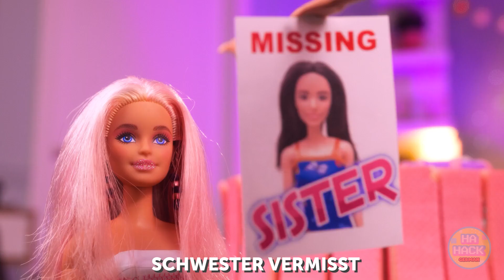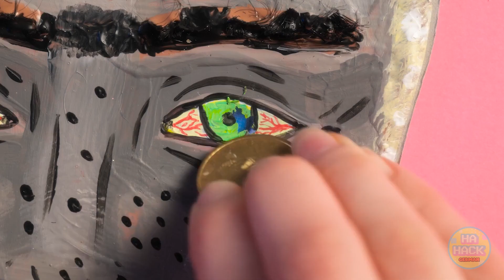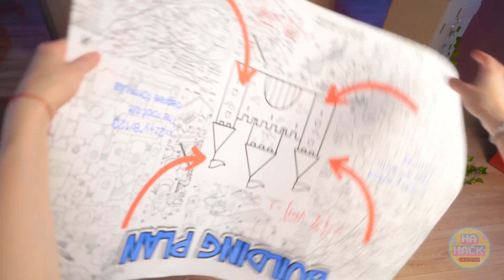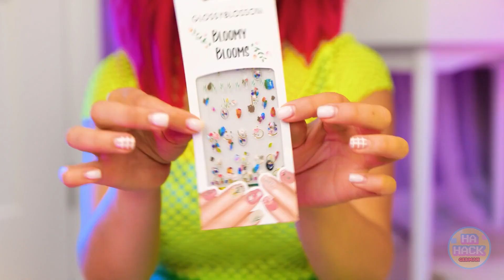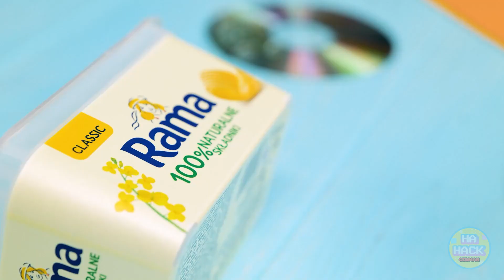Extreme Doll Makeover Battle | Von armen zu reichen Puppen MIT HACKS und HANDWERK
Hey Leute! HEUTE machen wir eine Puppen-Makeover-Challenge. Wir werden zwei alte und hässliche Puppen mit Hilfe von HACKEN und HANDWERK in glamouröse und schöne Puppen verwandeln. Wir zeigen euch, wie ihr tolle Outfits, Accessoires, Frisuren und Make-up für eure Puppen herstellen könnt. Wer wird diesen extremen Makeover-Kampf gewinnen? Schau dir das Video an, um es herauszufinden! 😍 Die Extreme Arm zu Reich Herausforderung und die 100 SCHICHTEN Herausforderung mit einer Puppe erwartet dich. Du wirst sehen, wie wir einige verrückte und lustige Dinge mit unseren Puppen machen und vielleicht sogar ein paar neue Tipps und Tricks lernen. Und lass mich in den Kommentaren wissen, welche Puppe dir besser gefallen hat. Wir sehen uns beim nächsten Mal! 😘